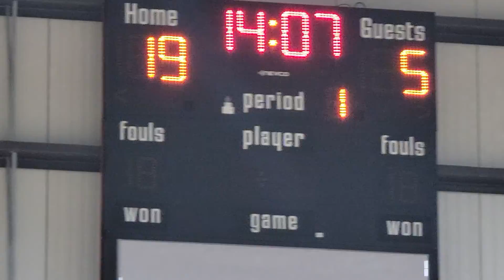10U BLUE DEVILS-30 VS 10U BLUE DEVILS (GOLD)-9 VB FIELDHOUSE 🏀